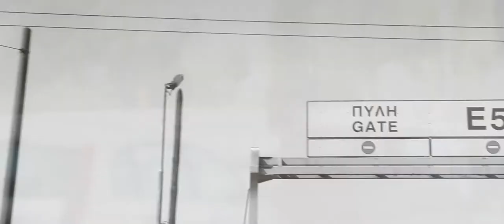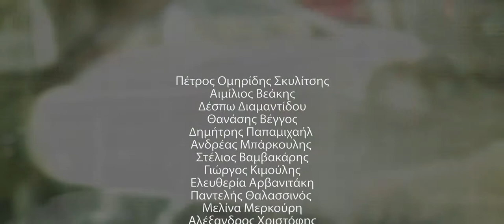Jastenar - Osa Xronia Ki'an Perasoun Ft.Vs,Stereo Mike & EXPE [Prod.by WHOELSE?]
Ο Jastenar λίγο καιρό πριν κάνει το δισκογραφικό ντεμπούτο του στην ελληνική hiphop σκηνή, παρουσιάζει παρέα με τους "συμπολίτες" και φίλους του.. VerySmooth και Stereo Mike,ένα κομμάτι-αυτοβιογραφία για την πόλη τους,τον ΠΕΙΡΑΙΑ με τίτλο "Όσα χρόνια κι΄άν περάσουν". Απ'το κομμάτι δεν θα μπορούσε να λείπει η εκρηκτική γυναικεία παρουσία στην ραπ μουσική, EXPE η οποία με τα φωνητικά της δίνει άλλον αέρα και "ανεβάζει" το ηχητικό σύνολο.. Το singleαυτό αποτελεί προάγγελο του επερχόμενου δίσκου του Jastenar "Εξ επαφής".

Ραπ Στίχοι: Jastenar,Very Smooth,Stereo Mike. Ρεφρέν: Γιάννης DEE.
Μουσική Παραγωγή &Ενορχήστρωση: Dj-Ls-oNe & Γιάννης DEE
Produced,Μixed & Mastered By: Dj-Ls-οNe